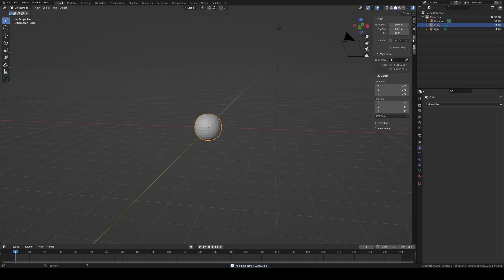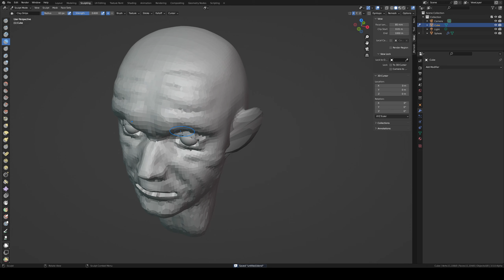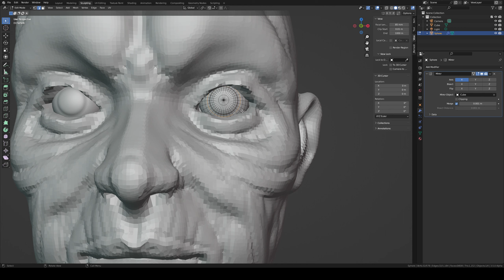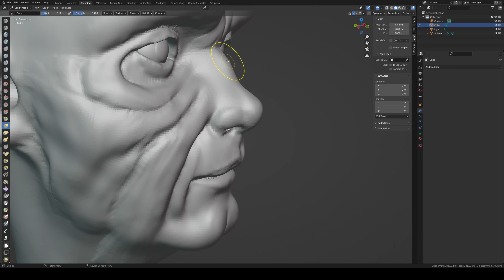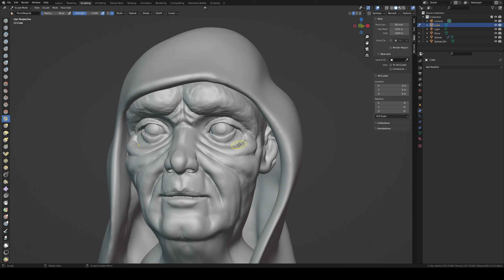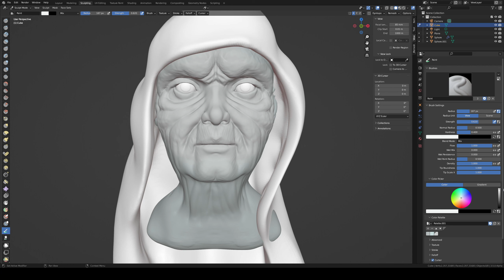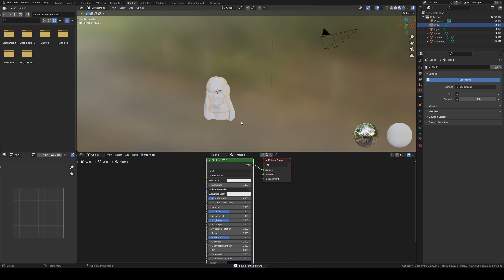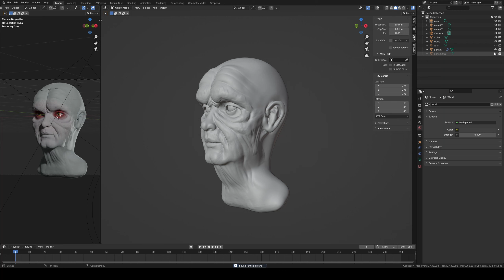Sculpt January Day 11 - Wrinkled Face - Blender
Day 11 of scuptjanuary. Today I tried sculpting Emperor Palpatine, aka 'El Senat'